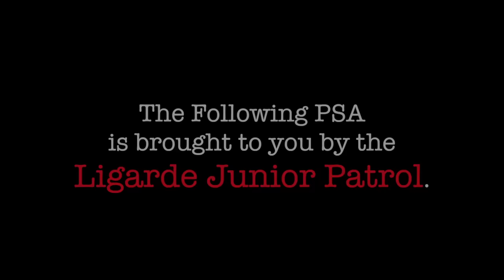Ligarde Elementary School Junior Patrol PSA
Ligarde Junior Patrol PSA  - Report anyone with drugs.